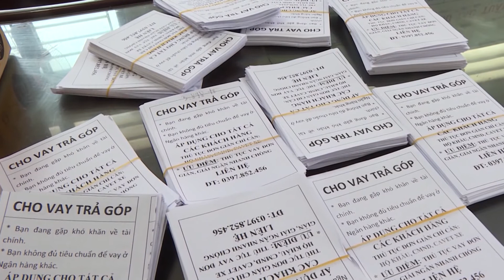Tin tức 12H | 12H BAT GIU DOI TUONG RAI TO ROI CHO VAY NANG LAI